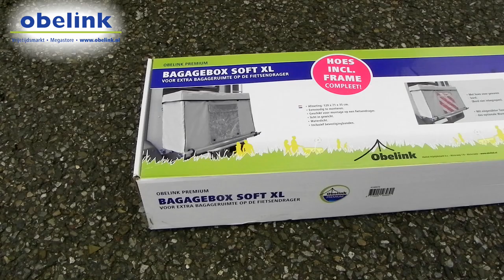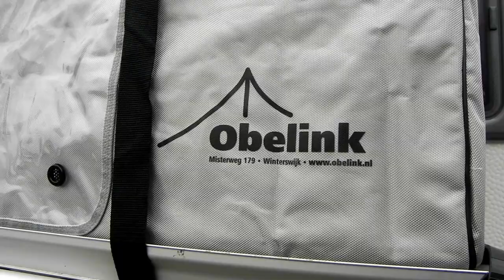Obelink Bagagebox Soft XXL monteren | Instructievideo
Montage instructie van de Obelink Bagagebox Soft XXL. Voor extra bagageruimte op de fietsendrager.

Benieuwd naar de Obelink Bagagebox Soft XXL?

Wil je nog meer weten over de Obelink Bagagebox Soft XXL of over onze andere producten? Kom eens langs in de winkel of bezoek onze